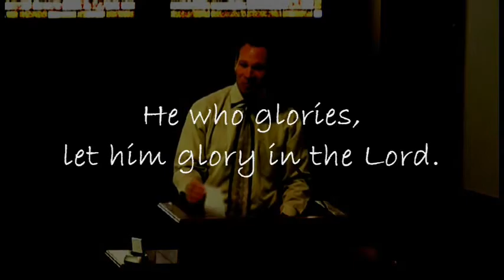The Gift of Faith, part one (4 of 4)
Therefore they could not believe, because  Isaiah said again, He hath blinded their eyes, and hardened their heart; that they should not see with their eyes, nor understand with their heart, and be converted, and I should heal them. (John 12:39,40)

What then, are we better than they? (Romans 3:9)

So if there is no one who seeks, calls, comes to Him, chooses, receives or believes... how did we?

It was only by the power, gift, and grace of God.